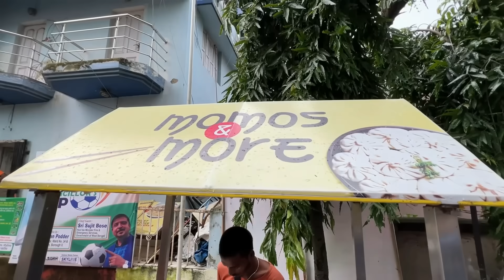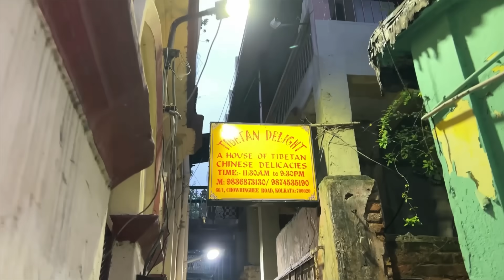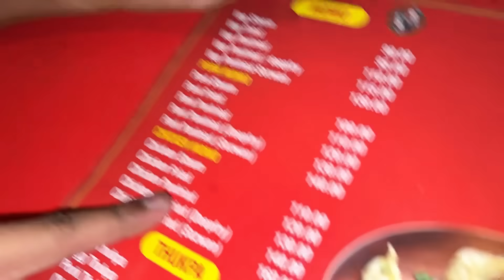Eating only MOMO's for 24 HOURS Challenge 🥟⏲